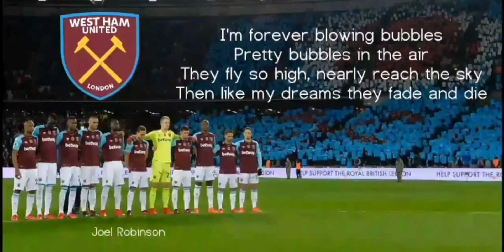WEST HAM UNITED OFFICIAL SONG-FOREVER BLOWING BUBBLES (LYRICS